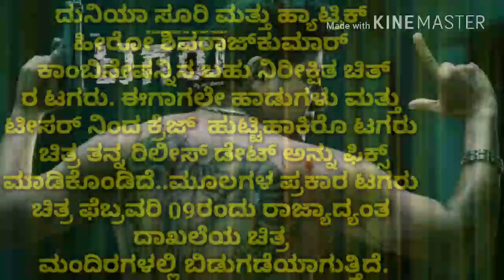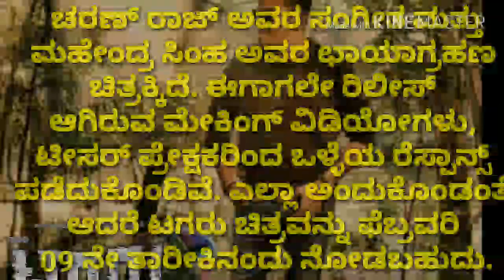Tagaru Movie Release Date Fixed | Shivrajkumar | Duniya Suri | Sandalwood Film News